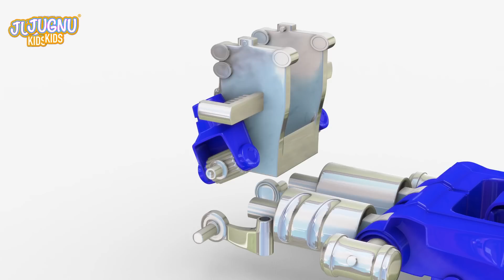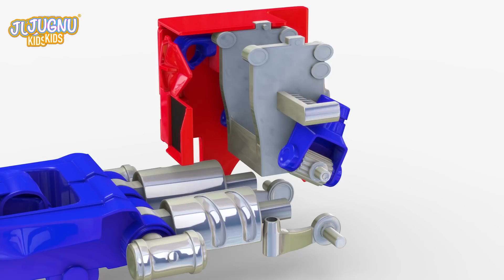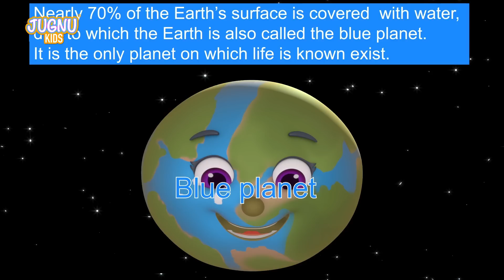Police Car Chase | Toys for kids, Construction | cartoon for kids | Trucks for kids - jugnu Kids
Racing Cars, monster trucks,  Toy Train and Car racing videos for kids Popular playlist for more videos by Jugnu Kids

Your kids will love our friendly characters and colorful animated videos while seeing  ABC, Wheels on the Bus, Cars Show and more daily routine video like Bath Song, surprise eggs, Sleeping Song, Brushing Songs and so on.

1.Teaching good habits and responsibility for kids
2.Teach your children good manners and communication skills
3.Think Independently
4. Explore the Beautiful World